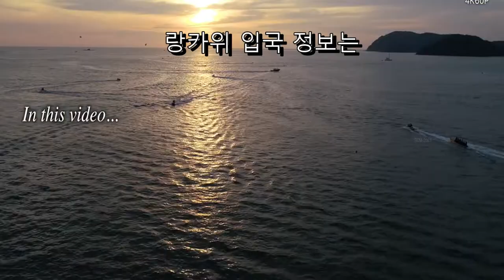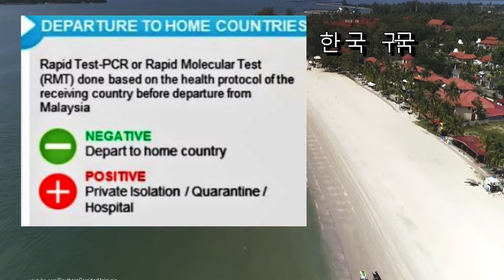랑카위 여행 입국 무 격리, 무 비자 정보 핵심 정리.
랑카위 여행  무 격리, 무 비자 입국 가능하게 되었습니다. 11월부터 3개월간 시범적으로 하며, 이것이 성공적이면 더욱 확대할 예정입니다.